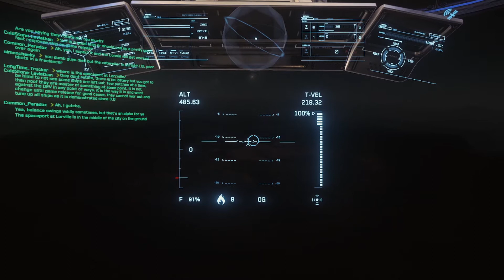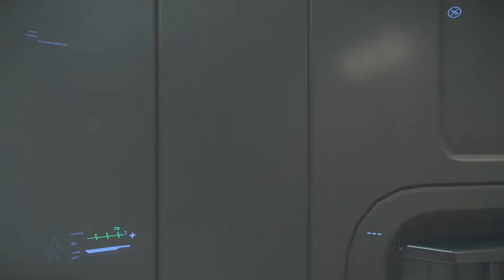Star Citizen - exploring gameplay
Just having some fun doing some exploring